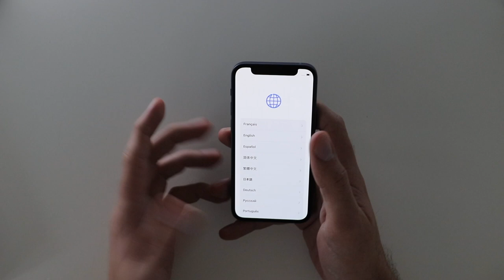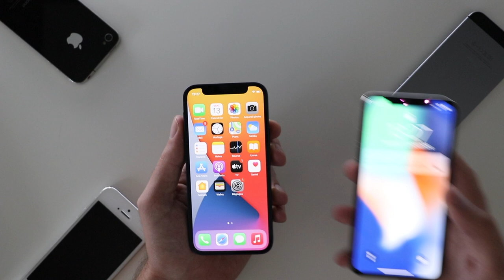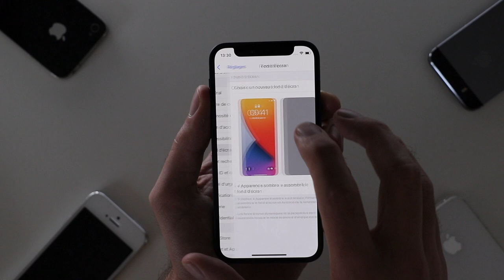iPhone 12 mini (bleu) : déballage et premières impressions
Depuis des années, une partie des utilisateurs d'iPhone ne demandent qu'une seule chose à Apple : de faire un iPhone plus petit sans faire de compromis sur le design ou les fonctions. Et en 2020, c'est exactement ce qu'Apple a fait avec l'iPhone 12 mini, et on le découvre ensemble !